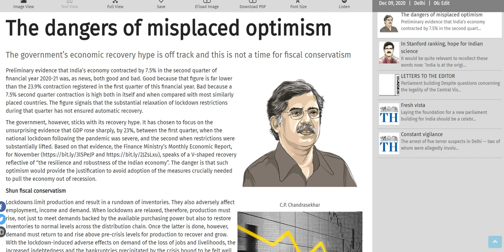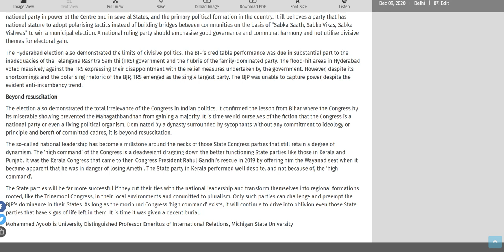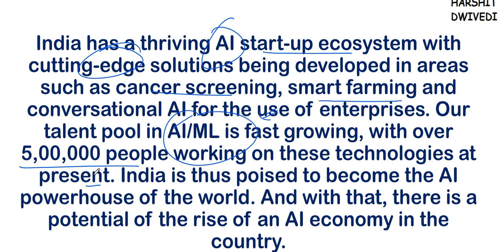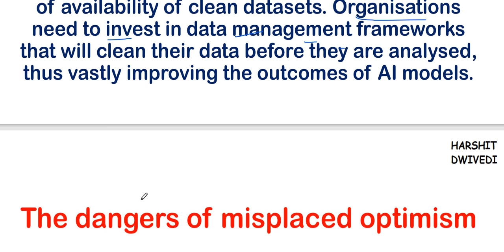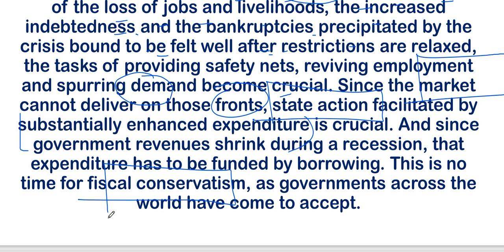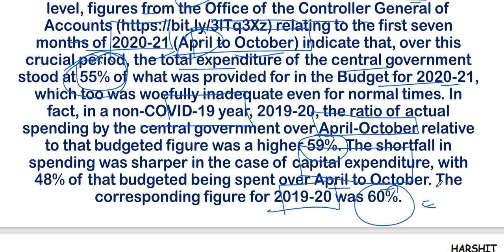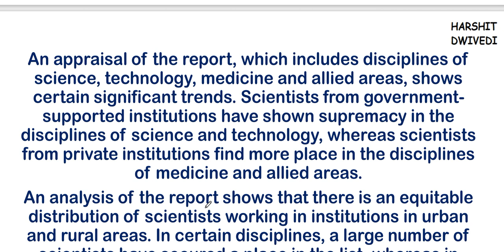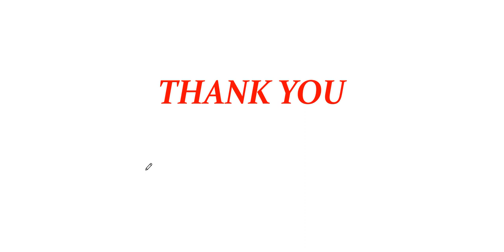9th December 2020 - The Hindu Editorial Discussion (Economic recovery, Scientists in India)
The 9th December 2020 important editorials/news has been discussed in this video.